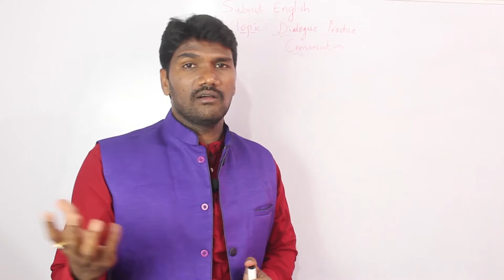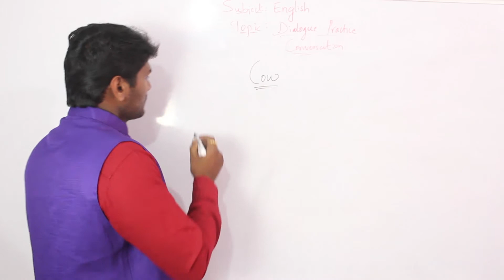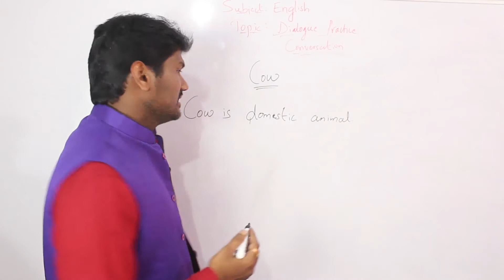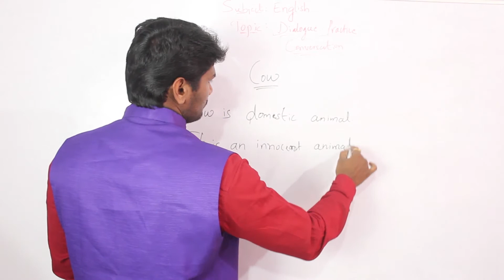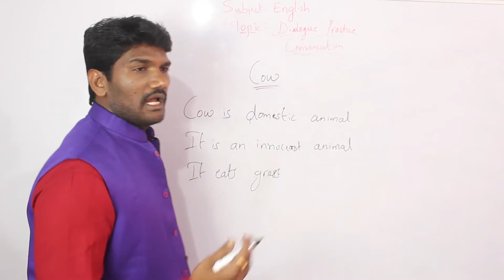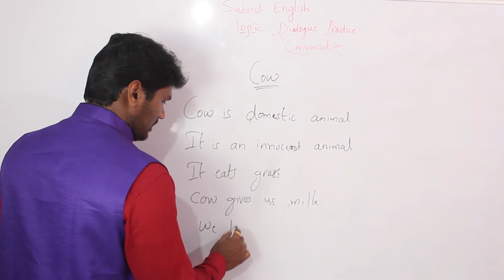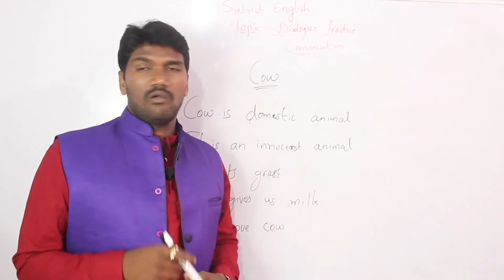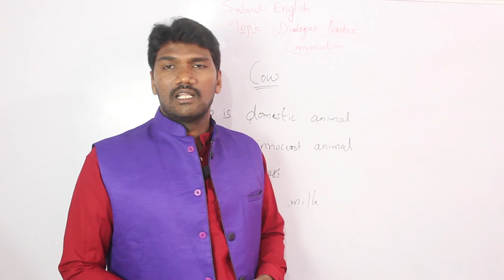Top Teaching skills revealed for preschool teachers teaching.!l SECRETS Preschool Speaking Skills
Top Teaching skills revealed for preschool teachers teaching.!l SECRETS  Preschool Teachers teaching

Voice2wish is a channel which gives lots of information regarding,Teaching and teaching skills to the teachers,also gives many model lessons to the students from class KG to the high school and college,it also gives information regarding Technology, news, Entertainment, movies, trending and latest issues, Teaching skills, studies and mainly helping hand to the helpless people of the society, many more information.

Preschool teaching skills
teaching skills
Secret of teaching preschool teachers
Top 10 teaching skills revealed or preschool teachers teaching
Pre school teachers teaching
# Teaching
All teaching methods
what is the best strategy in teaching
Best teaching methods
Teaching methods
Class room teaching h in Kannada voice2wish
business tips in Kannada Voice2wish
business ideas in Kannada Voice2wish
how to start your own business in Kannada Voice2wish
# Start up business tips in Kannada Voice2wish
ideas for own business Kannada Voice2wish
small business tips in Kannada Voice2wish
starting a business Kannada Voice2wish
How to earn money from YouTube Voice2wish
YouTube earnings Voice2wish
Entertainment Voice2wish
how to do business Voice2wish
Digital marketing Voice2wish
teaching skills voice2wish
useful information voice2wish
useful products voice2wish
Politics voice2wish
Sports Voice2wish
Technology Voice2wish
Movies Voice2wish
Reviews Voice2wish
Public opinion Voice2wish
Voice2wish
latest issues Voice2wish
News Voice2wish
Teaching Skills Voice2wish
Study Voice2wish